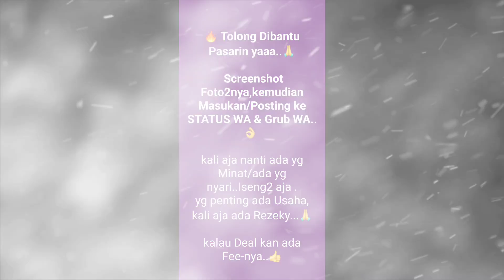Truk Bekas dijual harga murah siap kerja cash/kredit Dp nya terjangkau.. 👍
lokasi Pool Mustika 88
jl. raya narogong
depan Polsek Klapa nunggal
cileungsi, Bogor

hUBUNGI : FREDY 88
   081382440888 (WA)